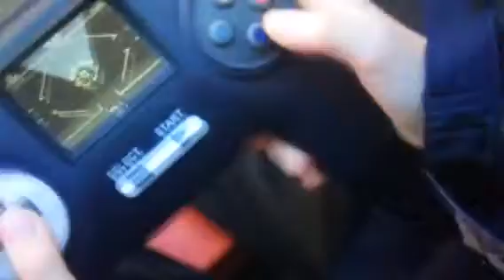Book is returned